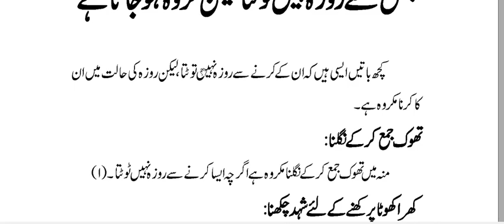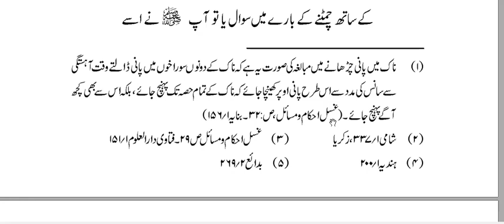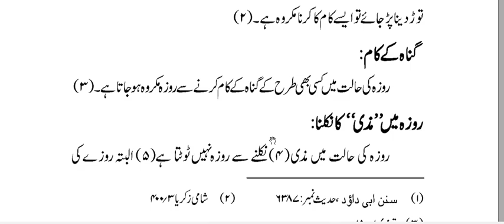What are the things that do not break the fast but make it makrooh?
ایسی کون سی چیزیں ہیں کہ جن سے روزہ ٹوٹا نہیں لیکن مکروہ ہو جاتا ہے